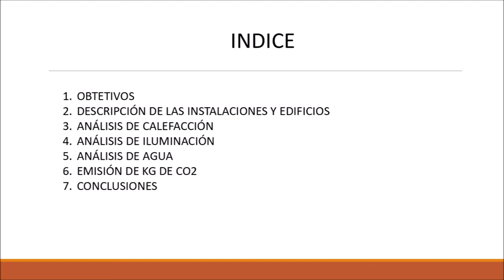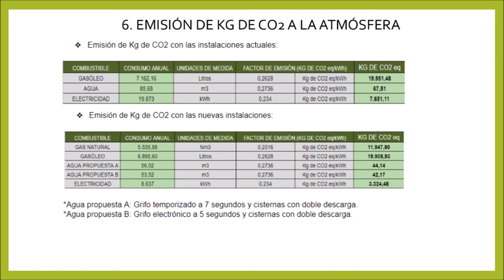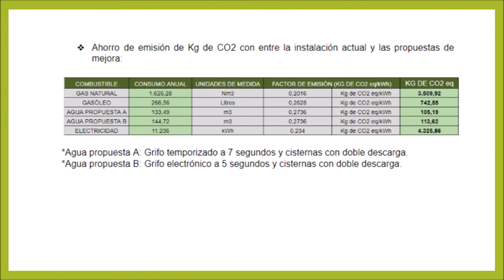PFC Auditoría energética a centro educativo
Maikel Ruiz, alumno de 2º curso del Ciclo formativo de grado superior de Eficiencia energética y energía solar térmica de Salesianos Carabanchel, aborda un completo y multidisciplinar proyecto fin de ciclo relacionado con la Auditoría energética a un centro educativo. En concreto, el proyecto aborda el análisis de calefacción, iluminación y agua desde el punto de vista de la eficiencia energética y el ahorro económico sobre dos edificios del mismo centro formativo. Así se aborda el análisis de las calderas actuales y su rendimiento estacional, consumos de gasóleos, energía absorbida, energía útil... y su cambio hacia calderas de condensación más eficientes, con los consiguientes ahorros y ágiles amortizaciones. Análogo estudio se hace desde la iluminación, promoviendo un cambio de luces de incandescencia y fluorescentes, hacia iluminación led. En este caso en concreto, se realiza un análisis con base el programa legal y gratuito DIALUX para simular estancias en función de puntos de luz concretos. Se termina la terna mediante el análisis de consumos de agua según número de cisternas de descarga total y grifos temporizados, a los cuales se les ofrece instalar cisternas de descarga parcial y menor temporización para los grifos. Todo ello se puede resumir en emisiones de CO2 anuales equivalentes a la atmósfera como parámetro global para establecer comparaciones finales. Agradecemos el esfuerzo de Maikel que confiamos os sea de utilidad para todos vosotros. Un fuerte abrazo. @FP Eficiencia energética y energía solar térmica